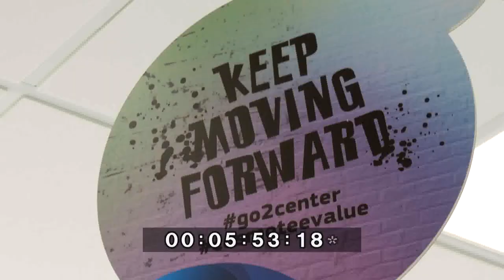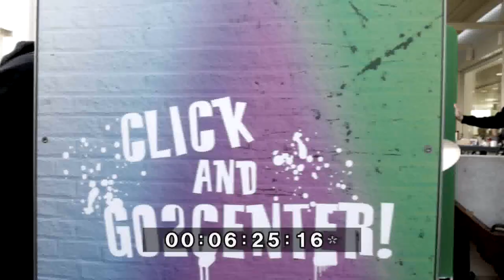New Headquarters Opening at Kerameikos – The employees’ experience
Cosmote E-Value's new headquarters are housed in a state-of-the-art “green” building in Kerameikos area in Athens. Creating the best working environment for our people, is one of our priorities.